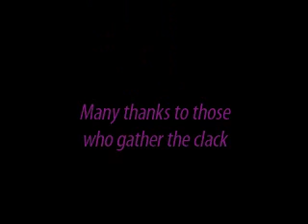Clay Aiken - Your face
What a beautiful face it is!